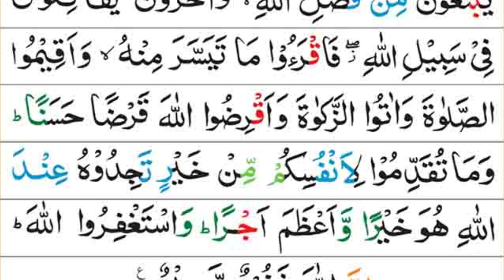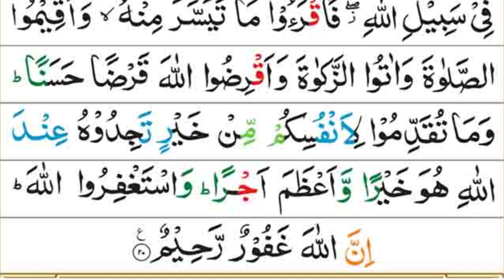Surah Muzammil 073 Full| Hd with Arabic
In This Vide: You will lisen the Surah Muzammil of the Quran In most beautiful voice.

surah muzammil
surah muzzammil
muzammil
quran
surah muzammil with urdu translation
surah
surah muzammil tilawat
muzzammil surah
surah muzammil ka wazifa
surah al-muzzammil
surah muzammil sheikh sudais
surat muzzammil
surah al muzzammil full
surah muzzammil beautiful voice
quran surah muzammil full
al quran surah al muzammil
muzammil surah
surah muzammil 100
surah e muzammil,surah al muzammil